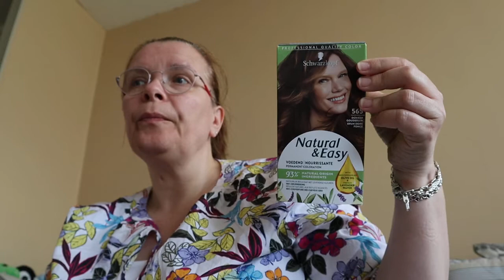leeg=leeg (verzorging)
van conny